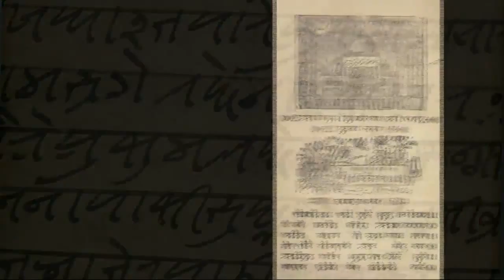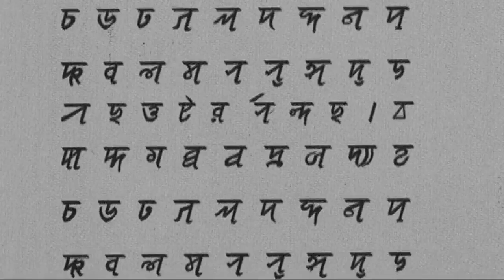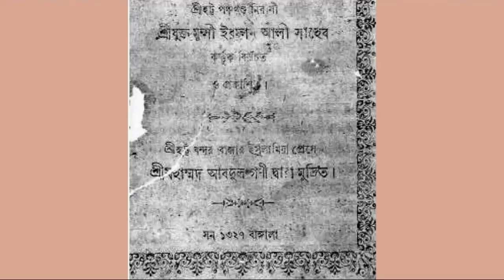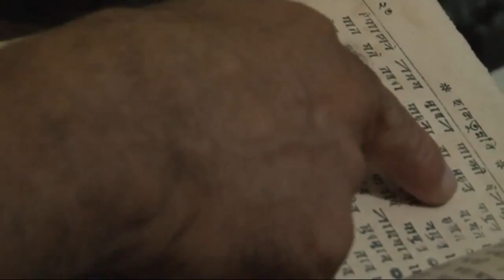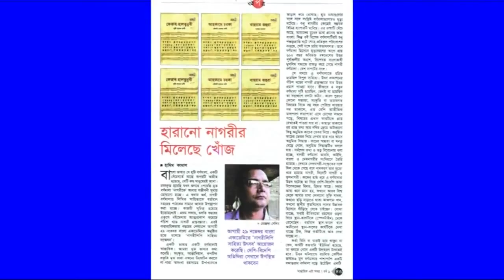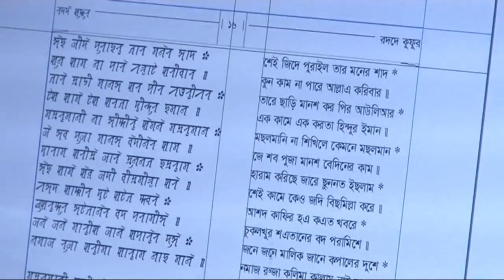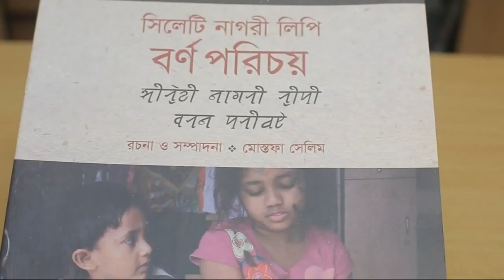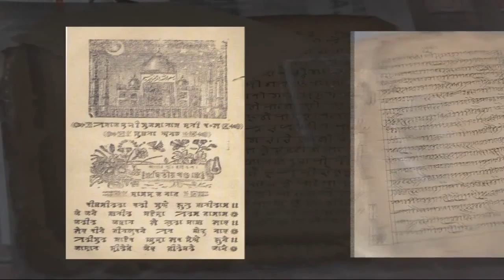Nagri Lipi Sylhed নাগরী লিপি সিলেট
Clip_Art Bangladesh